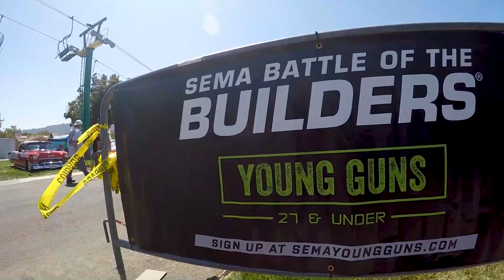SEMA 2019 Announcement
We are hyped that our hard work is paying off as we get ready for SEMA 2019!

Justified Performance will be bringing our 1954 Chevy as a sponsored vehicle with Vintage Air and will be competing in this years Battle of the Builders.